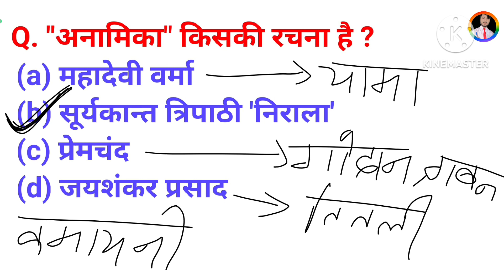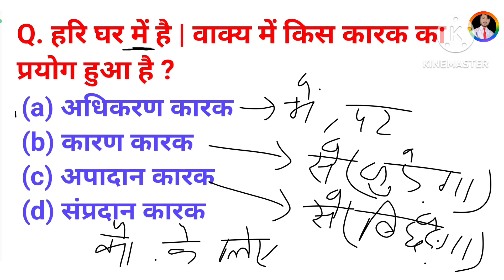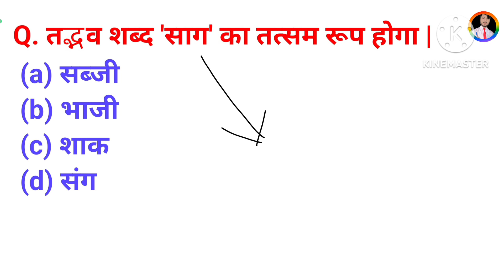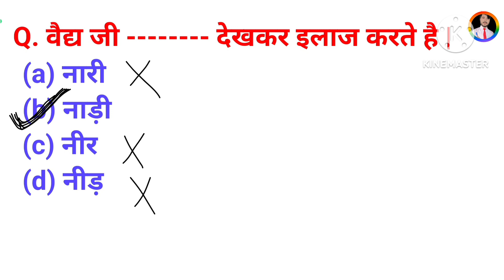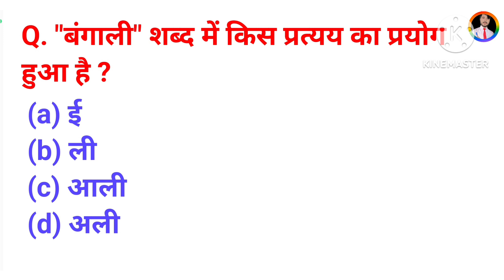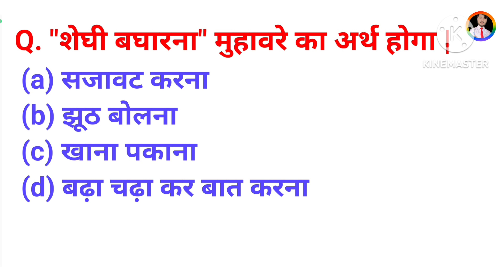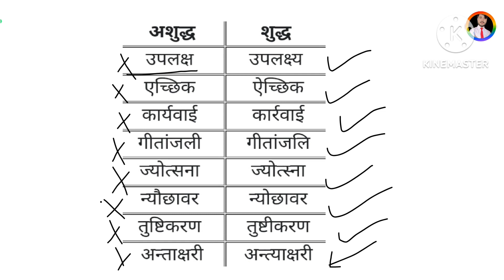🛑bihar civil court hindi class | bihar civil court hindi question | peon hindi question paper